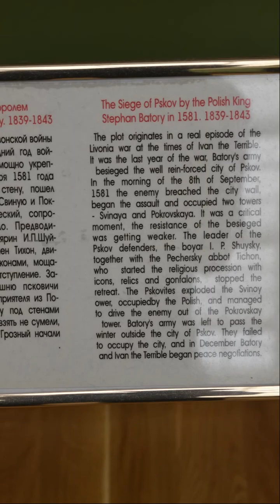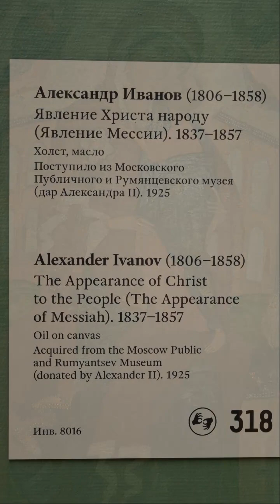The Strange, Fascinating History of the State Tretyakov Gallery in Moscow, Russia Part 3